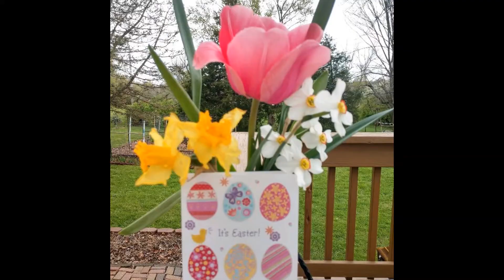Easter Meditation Video Series: #3 At the Sea Shore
During this Easter Season, we are meditating on the Seven Appearances of Jesus after the Resurrection. Today’s meditation focuses John 21: 2-14. The Apostoles have gone back to Galilee. Jesus appears to them on the sea shore as they return from a night of fishing — an unsuccessful night of fishing.